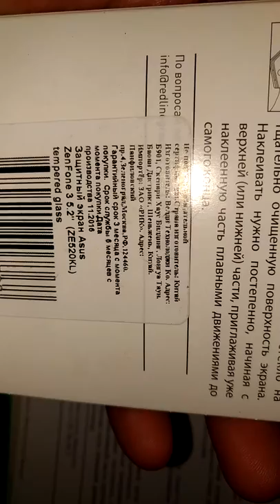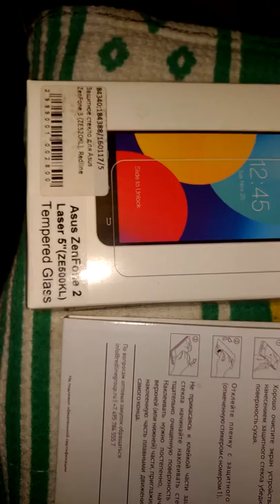Первое мое защитное стекло REDLINE хорошее но не по размеру